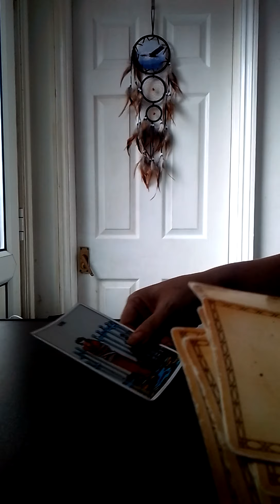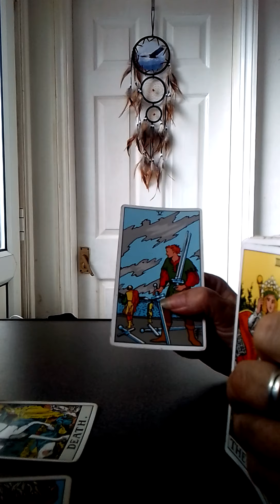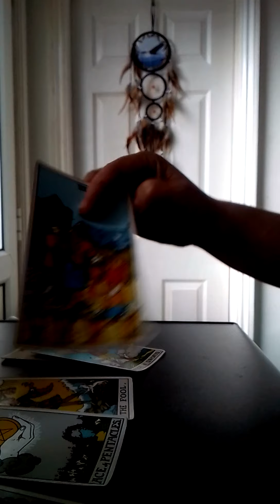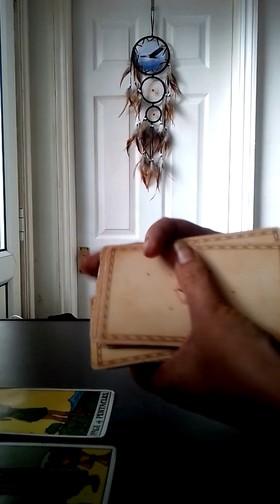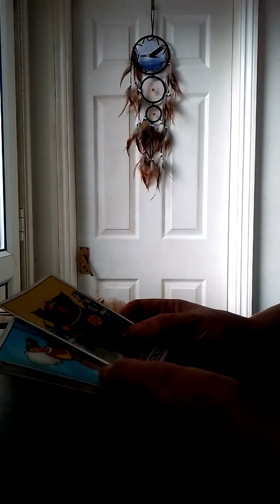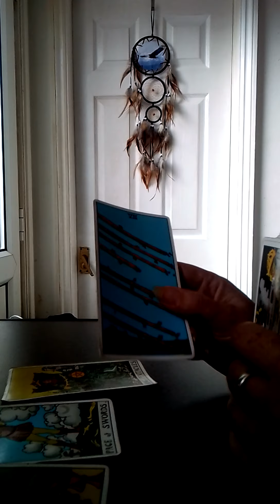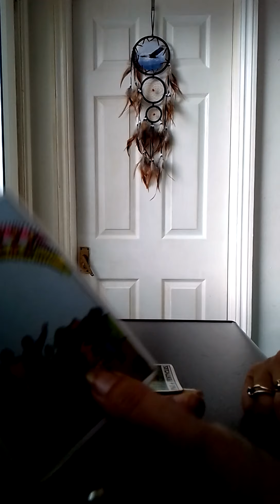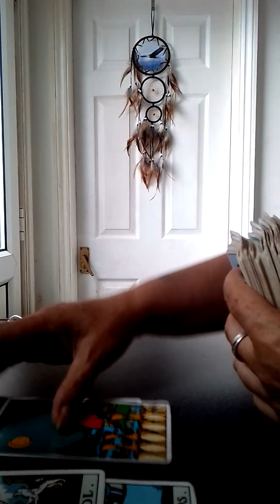Leo dealing with allsigns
donations will go towards more tarot cards and stock for my website Thankyou